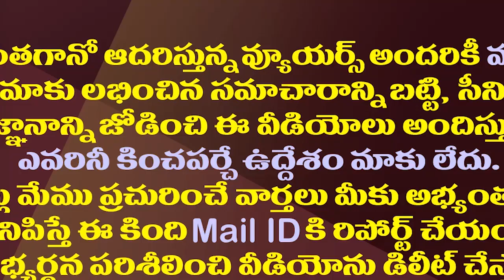ఆ కోవర్టుల్ని చంద్రబాబు ఏం చేశారు||What did Chandrababu do with those coverts?